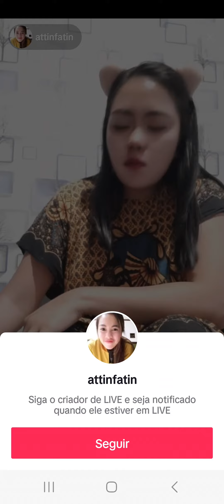uma narnia adulta